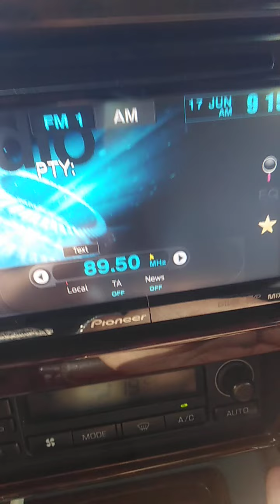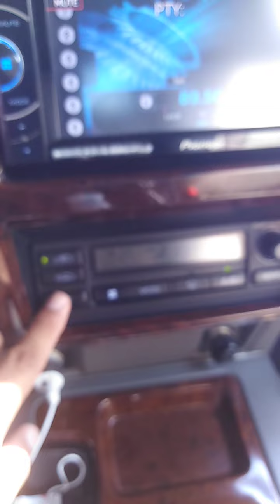Test drive Nissan patrol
Need to test drive your car if you stock it home and never use in a month